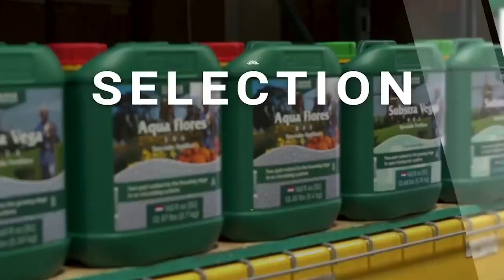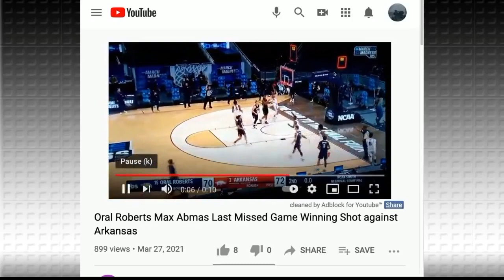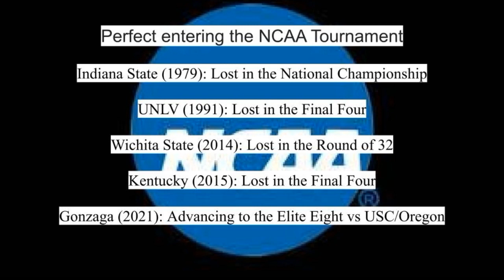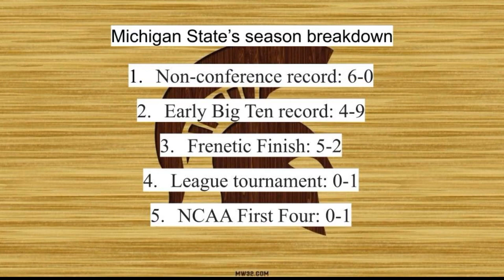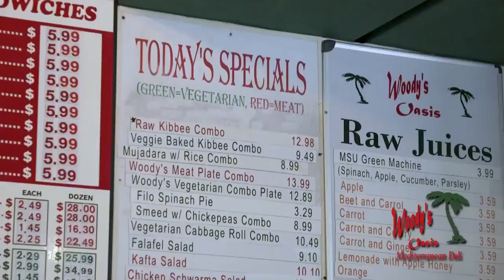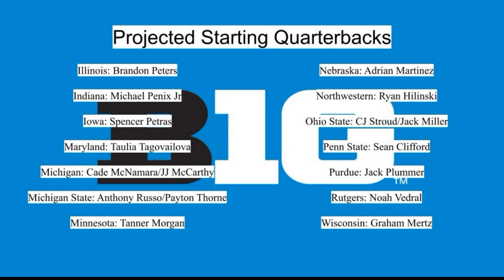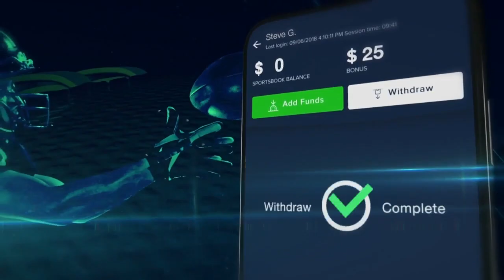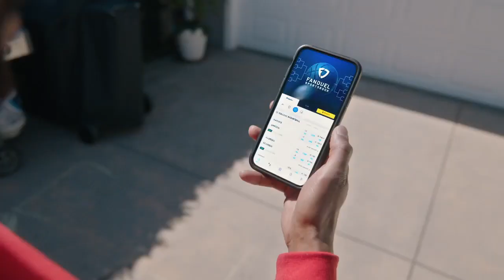Sweet Sixteen games, Michigan and Michigan State football, the NFL Draft trades, and more!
This week on Press Pass, Jack Ebling, Tom Crawford and Al Martin break down the Sweet Sixteen games, Michigan and Michigan State football, the NFL Draft trades, and more!